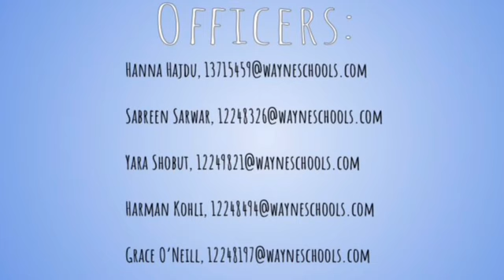Empowerment Club Activities Fair Video 2021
Empowerment Club Activities Fair Video 2021-22